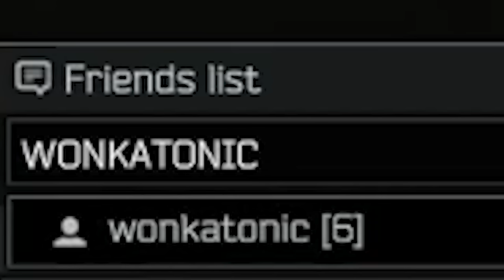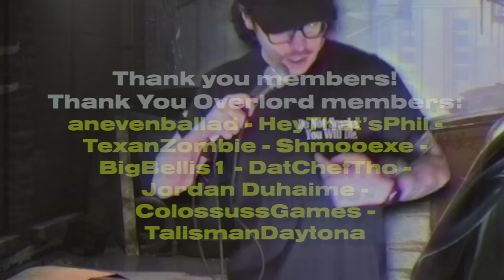The Power of Acting in Tarkov - Escape from Tarkov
in this episode we have quite the doozy for you. voodoo ranger was kind enough to send us on over some new teas of theirs and it was perfect for playing tarkov. But even more than that, we decide to test out our acting skills in tarkov to see if we can get away with being a bad boy.
0:00 Huge PMC
1:48 VR
2:16 MONEY
2:33 Average Lighthouse Experience
2:40 Goofy Customs Guy
3:56 The Rat Gods
8:50 The Player Scavs
10:35 Bubba
11:16 Five Stacking Factory
14:06 Spear
14:55 Acting in Tarkov